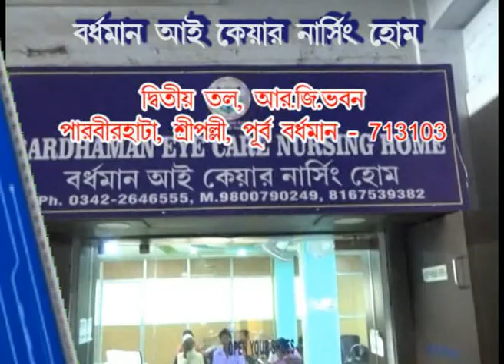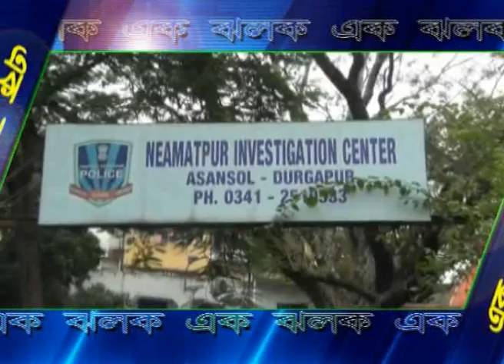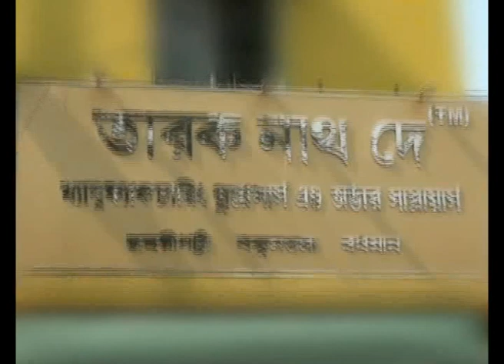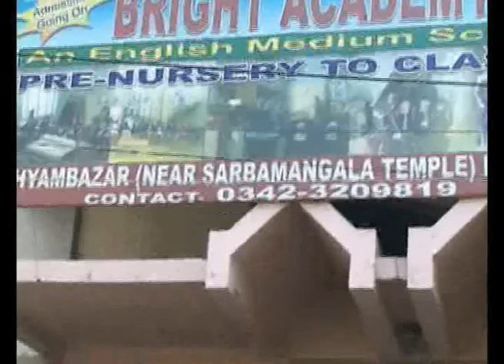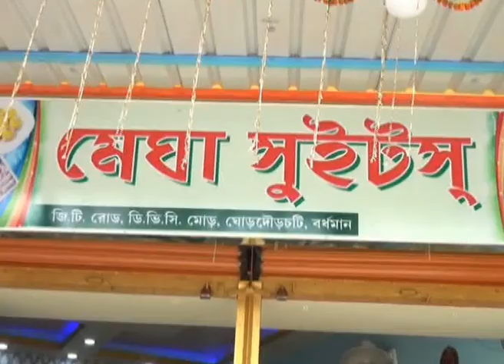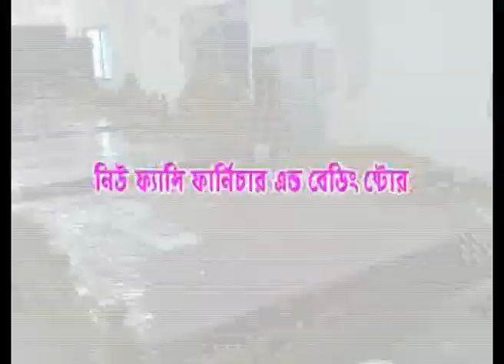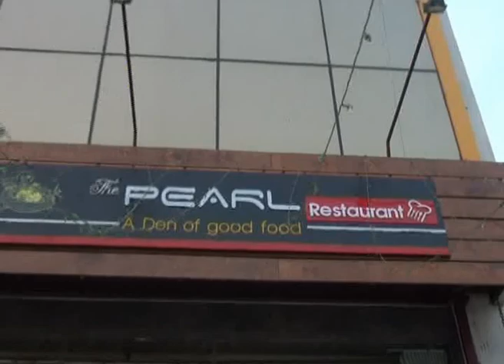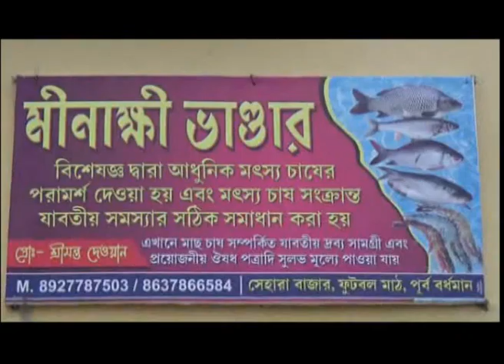NEWS 15.9.18 1st